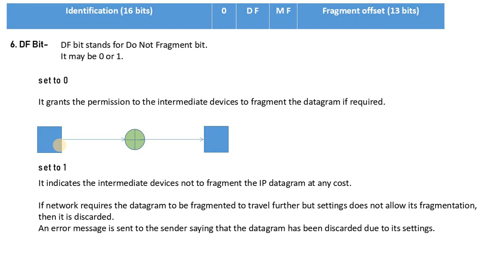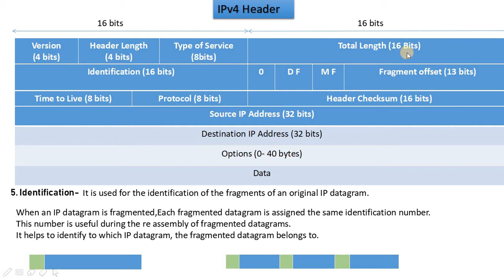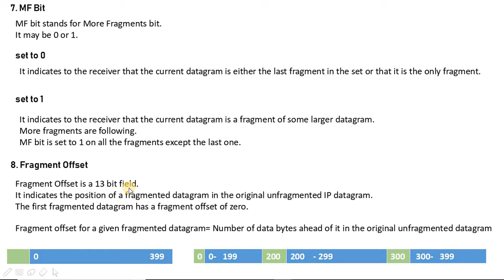Computer Networks | IPv4 Header | Part2 | UGC NET| GATE CSE| HSSC PGT Computer Science